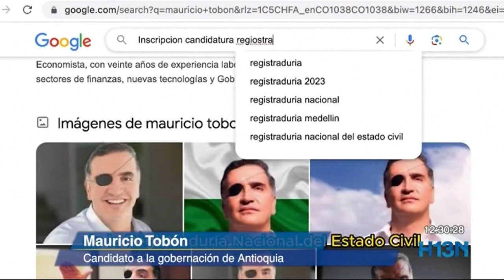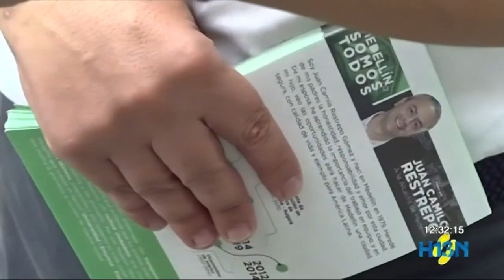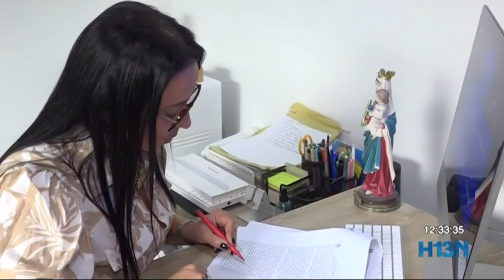Continúa el proceso de inscripción de candidatos para las elecciones de octubre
La Registraduría atiende en jornada continua para acelerar el proceso de inscripción de candidatos, en la Comidilla Política.